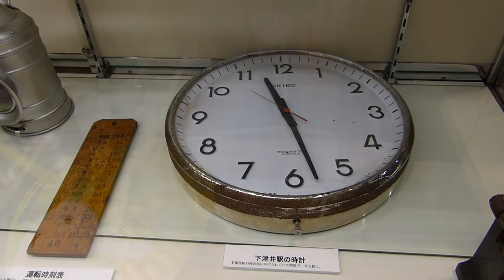【大鉄道博2013】下津井駅で使われてた時計が今も動いてた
2013/8/15 ※　Panasonic LUMIX DMC-FZ２００